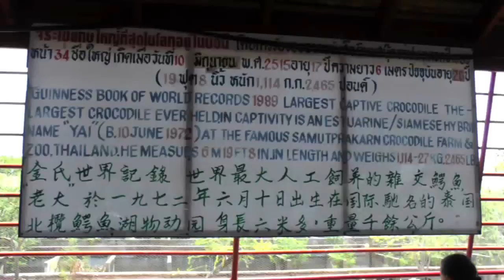Yai, the World's Largest Crocodile | Thailand Video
- "Yai" is in the Big Croc Pond, at Samut Praken Crocodile Farm; Bangkok, Thailand.